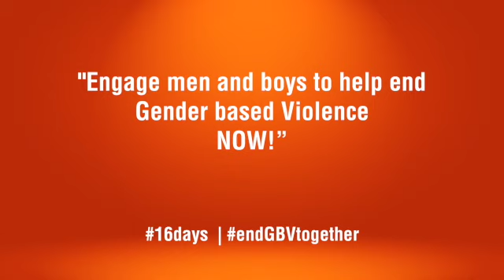Let’s listen to Madalitso, from Plan Malawi as she speaks about engaging with men and boys on GBV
Let’s listen👂🏾👂🏾 to Madalitso, from @PlanMalawi as she speaks about their work in engaging with men and boys on GBV.

Let her voice rise up! “16 Active Voices on the 16Days of Activism” from East and Southern Africa.